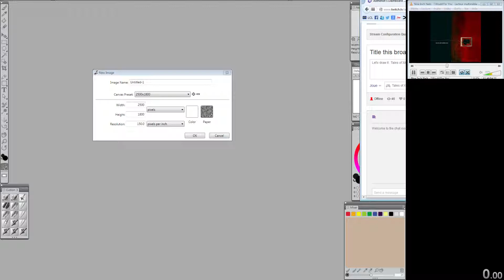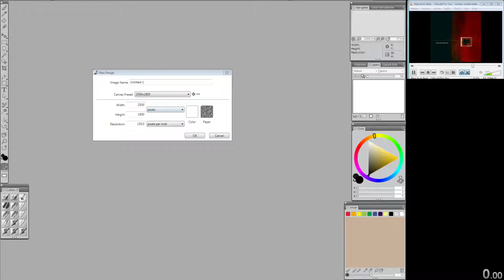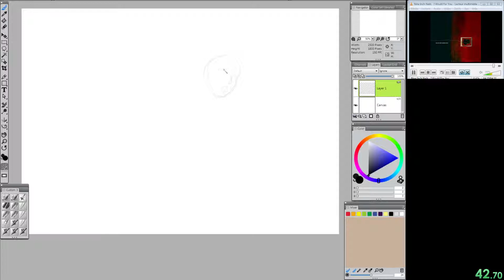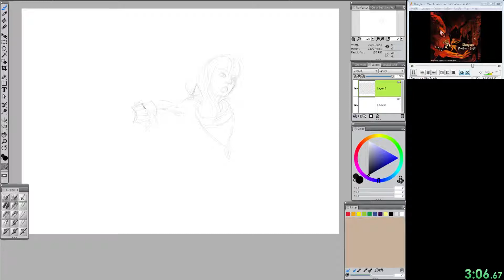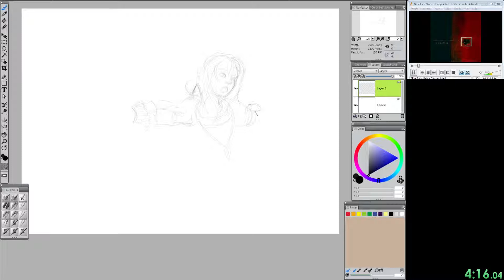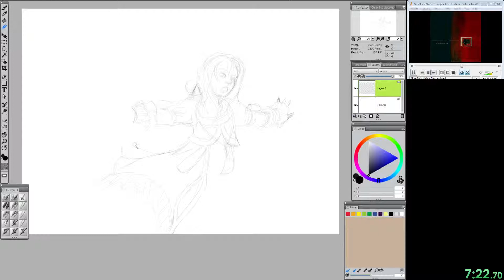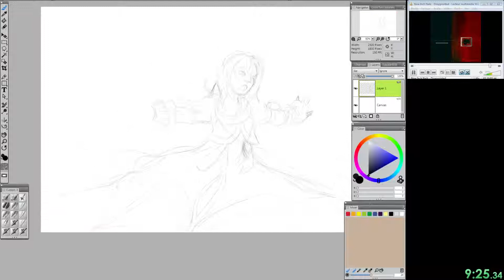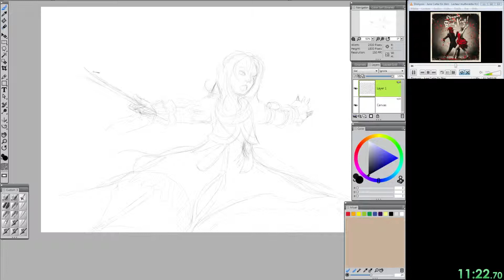Let's draw it : Elise and Teepo - part 1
Live sur Twitch le 27/07/2014 partie 1
Thème : Tales of Xillia, Elise et Teepo

Musiques : Nine Inch Nails / Dyonisos
Logiciel : Corel painter 12
Tablette : Wacom cintiq 12 UX